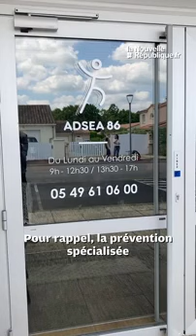VIDÉO. Prévention spécialisée dans la Vienne : vent debout contre la baisse de dotation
La baisse de dotation du Département ne passe toujours pas chez les salariés de l’Adsea de la Vienne. Une cinquantaine de personnes ont manifesté leur mécontentement, mardi 4 juin 2024, devant les bureaux de l'association.